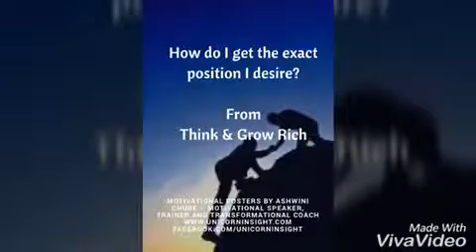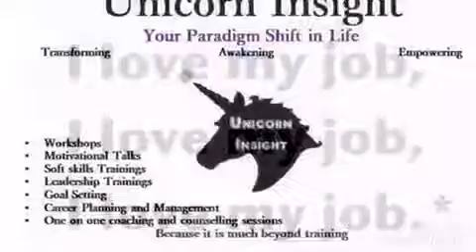Finding your 'Dream Job' - Step by Step Approach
How do I get the exact position I desire?FromThink & Grow Rich

Facebook.com/unicorninsight